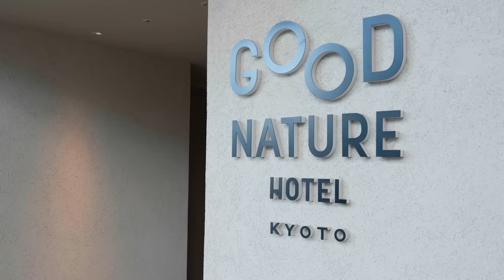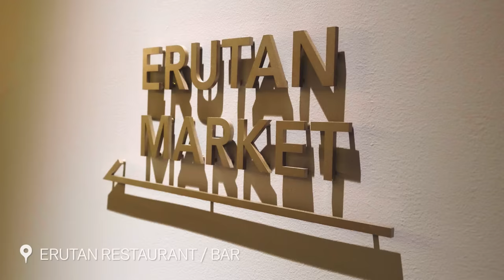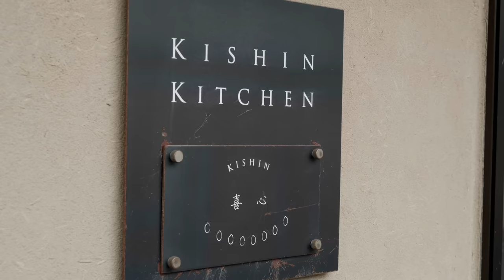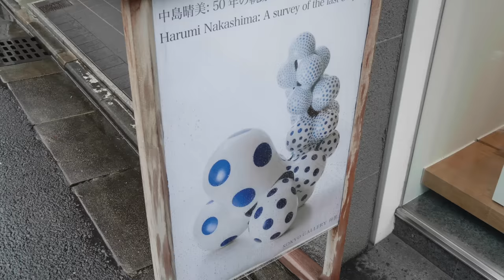Kyoto: City of Art (Part 1) - Visiting museums and zen meditation | japan-guide.com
In this 2 part video project, we take a look at some of the best art-centric experiences you can find in Kyoto. From morning temple visits to art galleries and evening fine dining, there's always something to inspire in Kyoto, whatever the time of day.

- Chapters -
00:00 Introduction
01:33 Heading to Heian-jingu Shrine
01:45 Heian-jingu Shrine
02:40 National Museum of Modern Art, Kyoto
03:08 Kyoto City KYOCERA Museum of Art
04:04 Walk to hotel
04:40 GOOD NATURE HOTEL
05:45 Zen Meditation
06:57 Kishin Restaurant
07:45 Furumonzen & Shinmonzen districts
08:38 Outro

- Video Credits -
Host: Matt Evans
Videographer and editor: Charles Sabas
Producer: Stefan Schauwecker & Export Japan